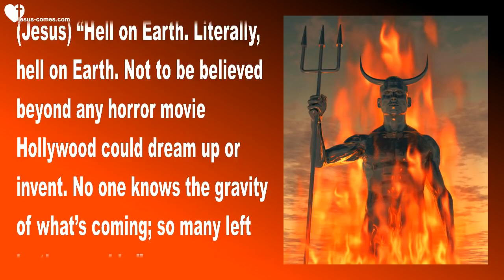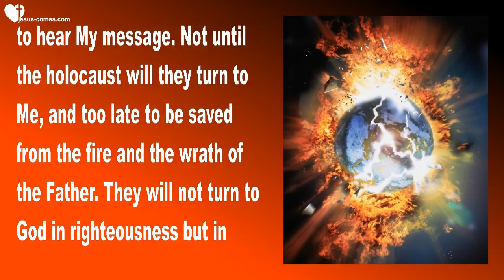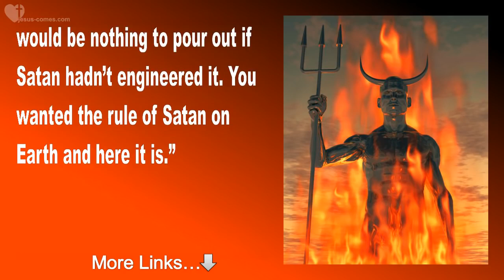Jesus elucidates…RFID chip...artificial intelligence and body parts – mixed man with animal...Brav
Jesus elucidates... The Hell on Earth! You wanted Satan's Rule & Here it is...

December 13, 2014 – Words from Jesus to Sister Clare

(Clare) This message is out of the norm for me. It’s a very difficult message. Tonight as I was with the Lord and the music was playing, I noticed that there were tears streaming down from the Lord’s eyes. I turned the music off to sit with Him and He began…

(Jesus) “Hell on Earth. Literally, hell on Earth. Not to be believed beyond any horror movie Hollywood could dream up or invent. No one knows the gravity of what’s coming; so many left by the wayside.”

(Clare) I’m going to interject here for a minute. When He said that, I saw a man walking along a sidewalk in the middle of the city, from a building to a skyscraper. He was a businessman. He’d been thrown down on the ground and he was just dazed. He was looking up and leaning against this cement wall. The expression in his eyes was one of almost being vacantly overpowered and in amazement. Just out there, like he had no idea; no clue as to what had happened and how it all came down.

(Jesus) “So many innocent, blind, lame, and without a clue... clueless. The learning institutions are known to keep them dumb and programmed, to be empty and dumb to what is to transpire. Oh, Clare, please tell them for Me... This is not what I wanted for My children on Earth. This is not what I wanted. Not what I planned, not at all. No, I had planned a paradise for My people, My children a literal Paradise. I had to give reign to free will, because free will carries consequences and all must learn through consequences to call upon Me and choose Me above and beyond the learning institutions and the pop culture of their generation.”

“They must go deeper. I have called them deeper and deeper. Deeply I have planted My Word in them. Deep in their consciousness, I left have My calling card of love and warning. They’ve gone unheeded, supplanted by the glitter of your culture.”

“The living will envy the dead but the (RFID) chip will not allow them to die. There is the technology to keep people alive through the chip. They will search for death, but it will elude them.”

(Clare) I interrupted Him at this point and said… I understand, but they could jump off a bridge?

(Jesus) “Could they? Not with mind control in place. You have no idea what is coming or what has been engineered by Satan to cause indescribable suffering to humanity; to those I created in My image, to those I love with My life. He cannot destroy Me, but He can hurt Me by making men suffer. Unspeakable horrors… yet will My mercy triumph, Clare. Yet will My mercy snatch the souls from their bodies who call out to Me.”

(Clare) But, Lord, I thought there was no redemption once you get the chip?

(Jesus) “That is what is written, but am I to have no mercy? Too late for them. Too late for them but death will indeed be a relief and I will separate soul from body. I will mercifully remove the soul, the spirit, and out of the grasp of this evil generation of Satan worshippers.”

(Clare) Lord, what do I make of this? It’s so out of the ordinary for a message.